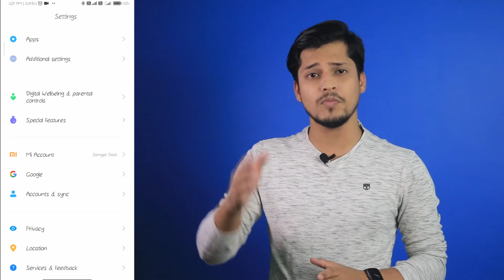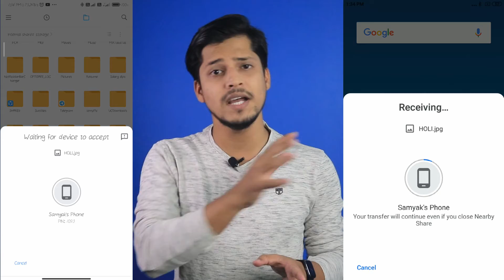Android Already Have File Transfer App No Need To Download 🔥🔥🔥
Hello friends, in this video i'm talking about file transfer app which is android already have, you don't need to download other apps from play store like Xender, Shareit and others.
Watch this video till the end to get to know about it and also learn how to do file transfer superfastly in android.